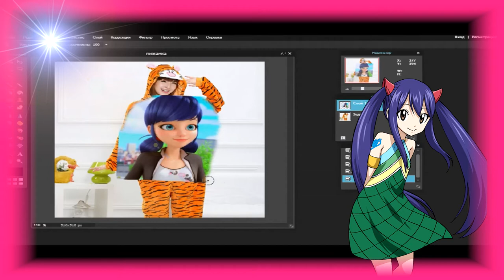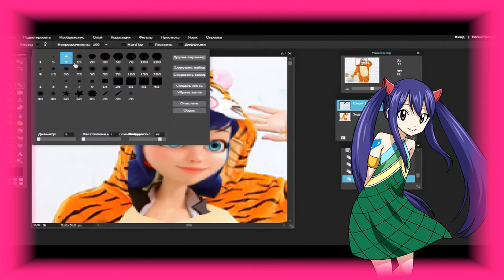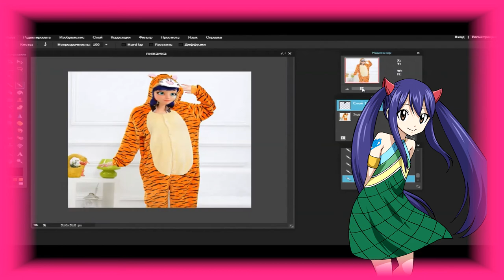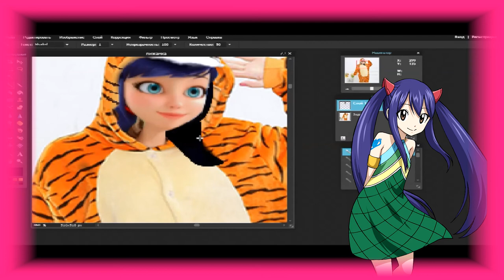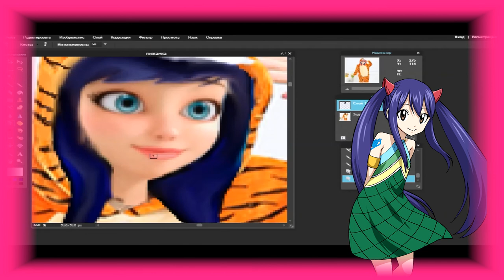Miraculous Lady Bag | Marinette in his pajamas for the party | Rate please (^-^)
Channels of my friends:
Love you ;)